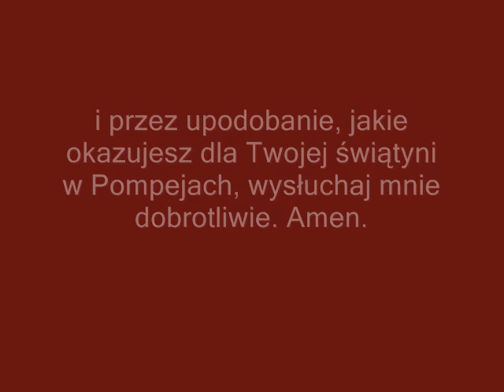Nowenna pompejańska (Jan Paweł II)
Trzy części Różańca wraz z modlitwami przypisanymi do Nowenny Pompejańskiej.